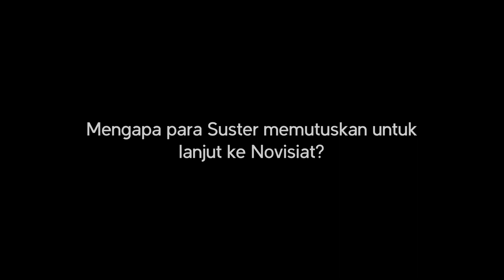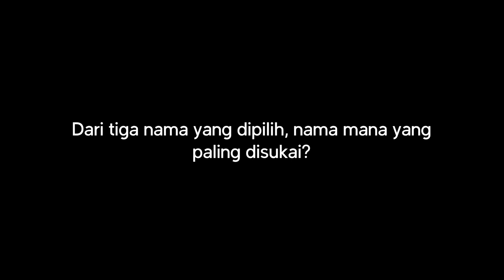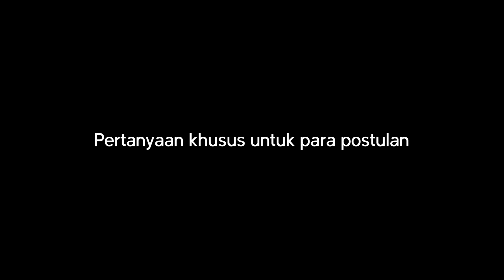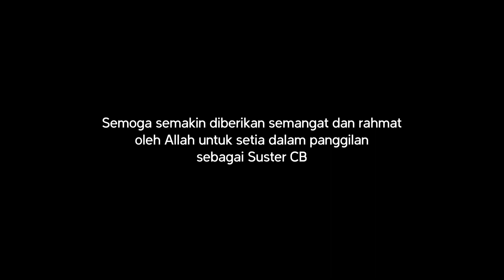Apa yang dirasakan selama di Postulat dan kira-kira diberi nama biara apa ya?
Sharing para pestawati Kleding (penerima busana biara) Suster CB 2022